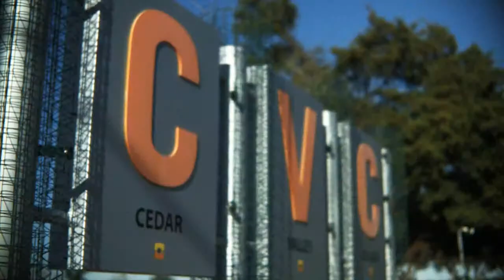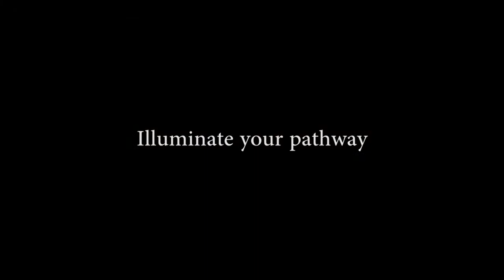Cedar Valley Narrative Promotional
This project was created to promote fall registration at Cedar Valley College.